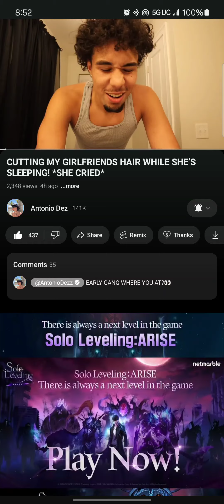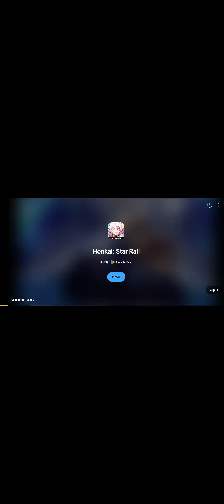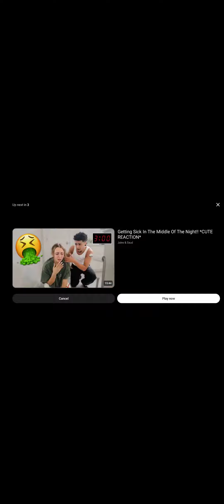August 17, 2024